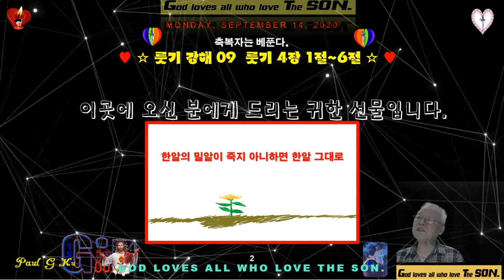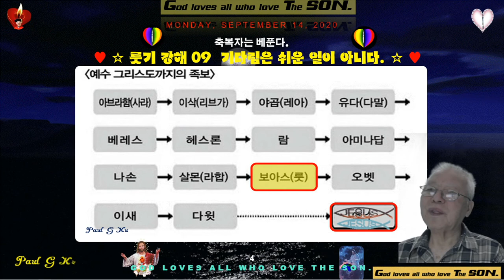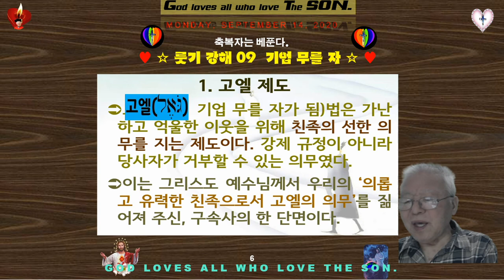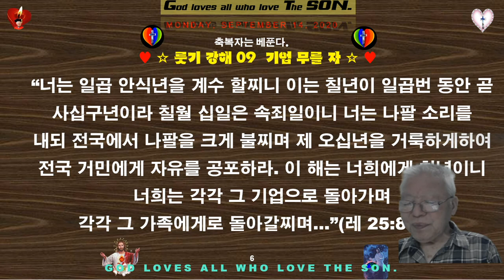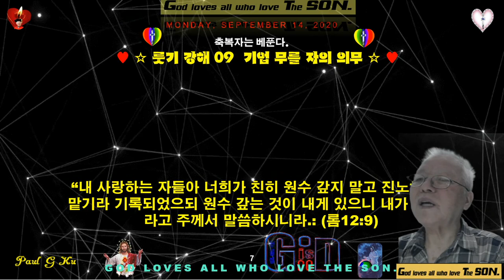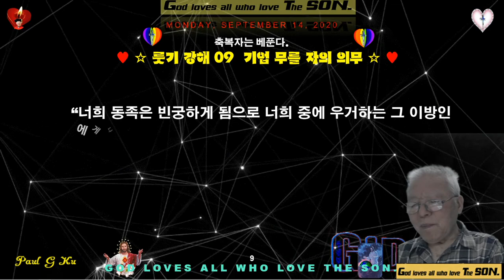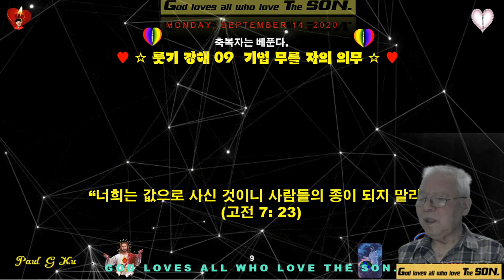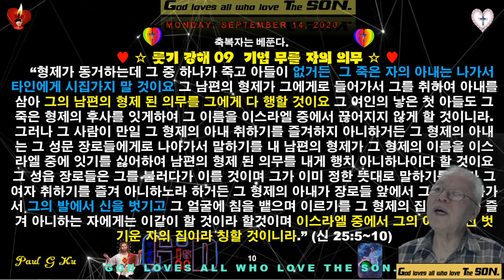축복자는 베푼다 ♥룻기 강해09♥룻기4장1절 ~ 6절 ♥기다림은 쉬운 일이 아니다 ♥효하는 자가 받는 복 ♥MTM♥구경평 ♥Rev Dr Th D